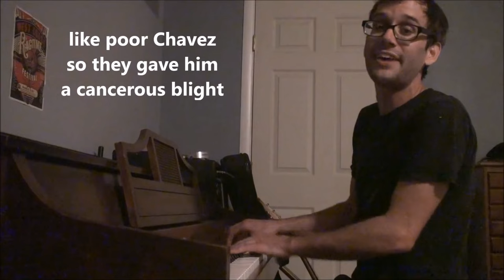Wernher von Braun by Tom Lehrer UPDATED (2015)